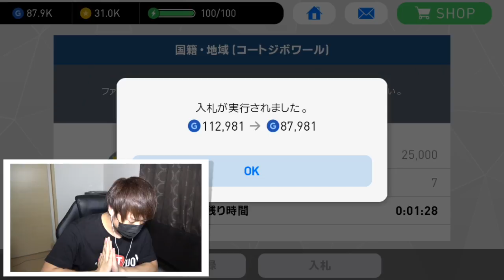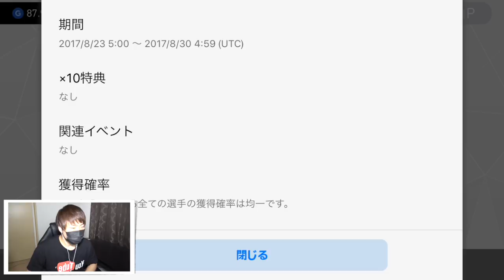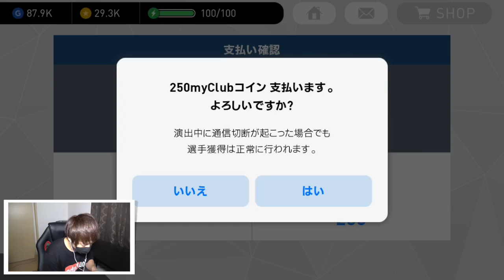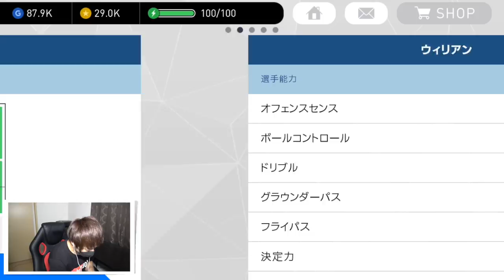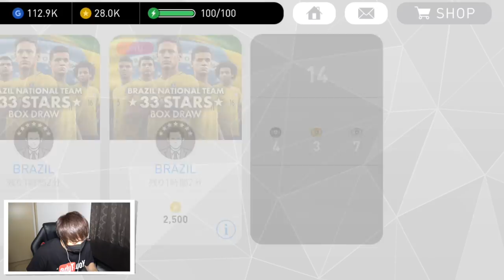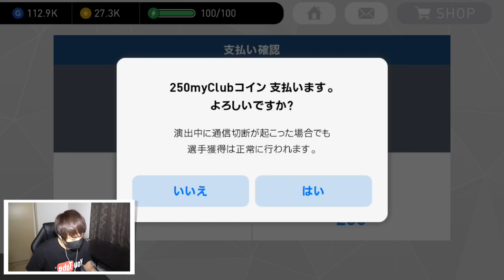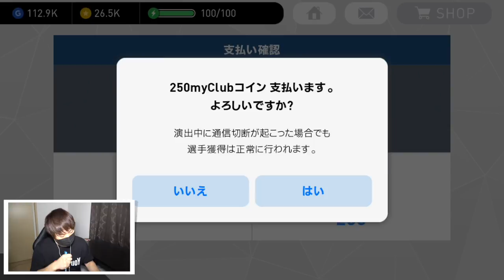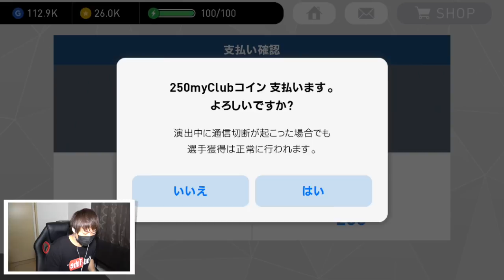【ウイイレ2017アプリ】決断！神選手 ネイマール出るまで引きます(2回目)！次回はフランス代表ガチャ！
ついに新ガチャフランス代表エージェント登場！
しかし俺には、まだブラジルガチャでやるべぎことがあるんだー！